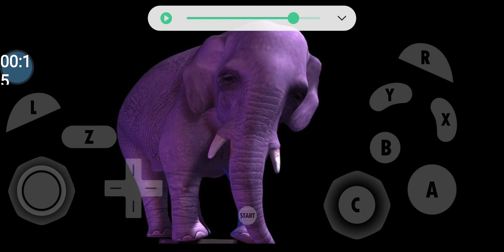Namco Museum (USA)